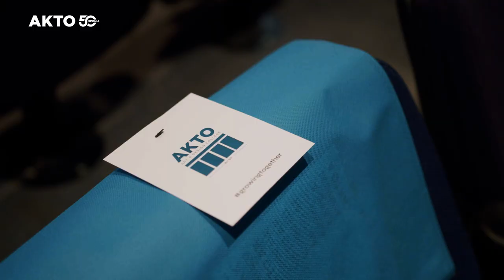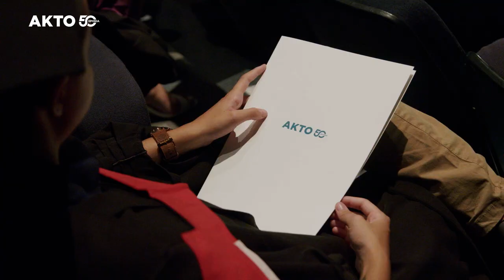AKTO Graduation Ceremony 2023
Το βράδυ του Σαββάτου 9 Σεπτεμβρίου, όσοι ολοκλήρωσαν τις σπουδές τους στα Προπτυχιακά και Μεταπτυχιακά προγράμματα του ακαδημαϊκού έτους 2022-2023, θα το θυμούνται για όλη τους τη ζωή.

Γιατί, αυτό το τόσο ξεχωριστό βράδυ, στο Θέατρο του Κολεγίου Αθηνών στο Ψυχικό, πραγματοποιήθηκε η λαμπρή 29η Τελετή Αποφοίτησης του ΑΚΤΟ, κατά την οποία τούς απονεμήθηκαν οι τίτλοι σπουδών Bachelor & Master του Middlesex University London.

Τους Τίτλους Σπουδών απένειμαν, για τον ΑΚΤΟ η Dr Στέλλα Κυρίμη, Διευθύνουσα Σύμβουλος και Πρόεδρος της Ακαδημαϊκής Επιτροπής και για το Middlesex University London, ο Professor Peter Fribbins (Director of Partnerships Faculty of Arts & Creative Industries).

Oι Ακαδημαϊκοί Διευθυντές όλων των Προπτυχιακών και Μεταπτυχιακών προγραμμάτων σπουδών απηύθυναν σύντομους χαιρετισμούς στους απόφοιτους και, όπως πάντα, το πιο συγκινησιακά φορτισμένο μέρος της απονομής ήταν οι ομιλίες των Αριστούχων Αποφοίτων από όλα τα προγράμματα σπουδών, όπου ανέτρεξαν σε όσα αποκόμισαν από τις σπουδές τους στον ΑΚΤΟ χρόνια των σπουδών τους και μοιράστηκαν με το κοινό την προσωπική τους εμπειρία. Αξίζει να σημειωθεί ότι  στους Αριστούχους δόθηκε Έπαινος Άριστης Επίδοσης.

Το πανηγυρικό κλείσιμο της 29ης Τελετής Αποφοίτησης του ΑΚΤΟ έγινε με την χαρακτηριστική ομαδική φωτογραφία και την παραδοσιακή…πτήση των καπέλων! Στη συνέχεια, όσοι συμμετείχαν στην τελετή,  το ακαδημαϊκό και διοικητικό προσωπικό του ΑΚΤΟ καθώς και οι συγγενείς και φίλοι ευχήθηκαν στους αποφοίτους «Καλή σταδιοδρομία», γιορτάζοντας μαζί τους στο χαρούμενο πάρτι που ολοκλήρωσε τη βραδιά στον προαύλιο χώρο του Κολεγίου Αθηνών, με τη συνοδεία δροσερών ποτών, αναψυκτικών και live jazz ακουσμάτων.